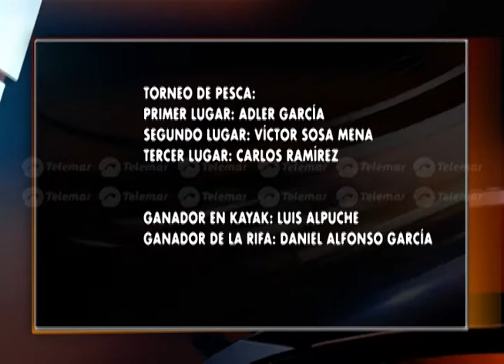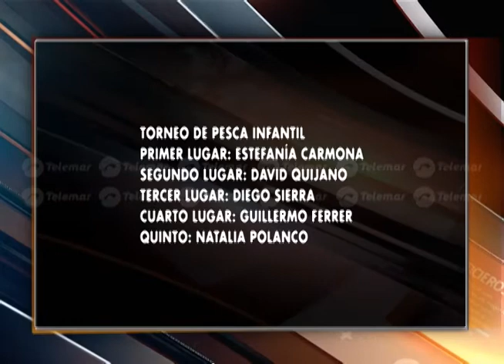Adler García Juárez gana el Primer Torneo de Pesca Campeche 2016